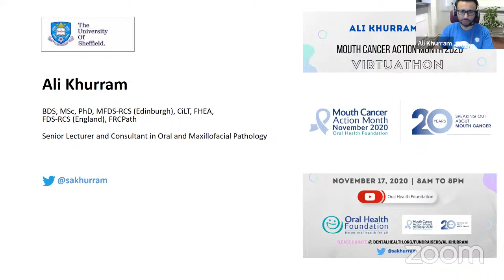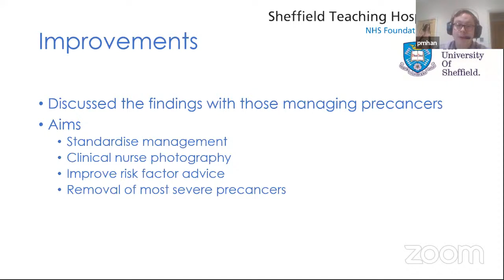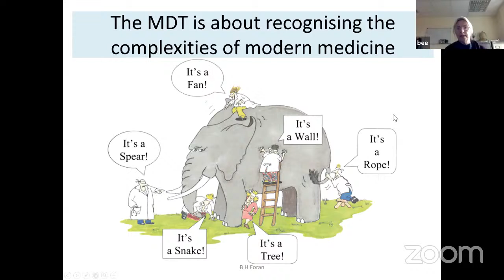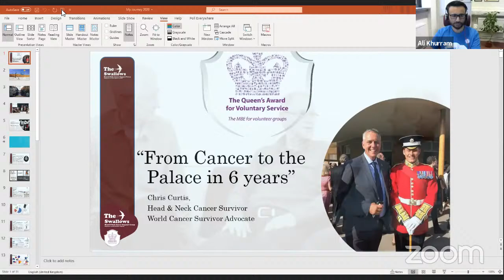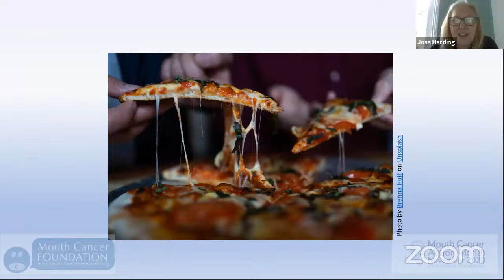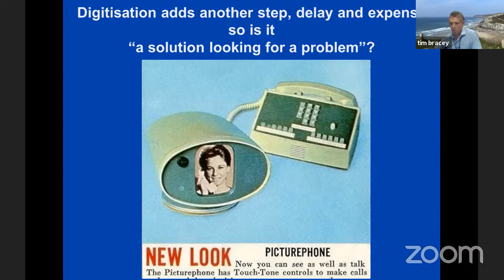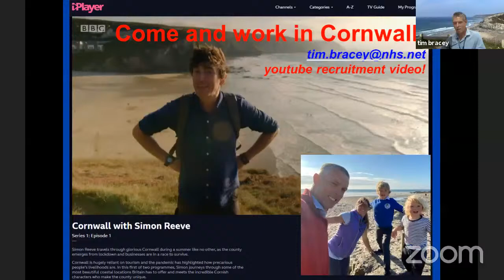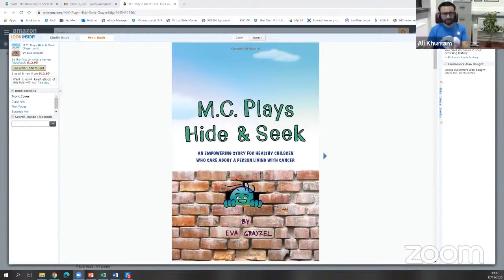Ali's Virtuathon for Mouth Cancer Action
Dr Ali Khurram is a Senior Clinical Lecturer and Consultant Pathologist based in Sheffield. He's passionate about raising awareness of mouth cancer and making more people mouthaware. That is why he's doing a 12 hour virtuathon in aid of the Oral Health Foundation's Mouth Cancer Action campaign which aims to spread vital awareness around mouth cancer.

Last year over 8,700 Brits were diagnosed with mouth cancer, that's an average of one diagnosis every hour.

Find more information about Mouth Cancer Action on our official